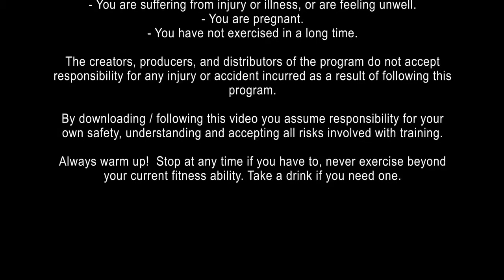Boxing Workout Fitness Training at Home No Equipment